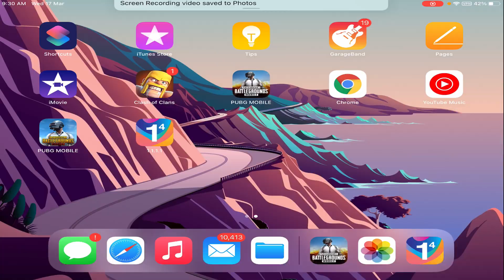We Should Buy Season 18 Rp Now ? || 3rd Anniversary Title Coming Soon || Purchase Bonus Kaha Gya ?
Hey Guys
In this video, we will be going to know about pubg mobile season 18 royal pass purchase problem and also about upcoming anniversary title.